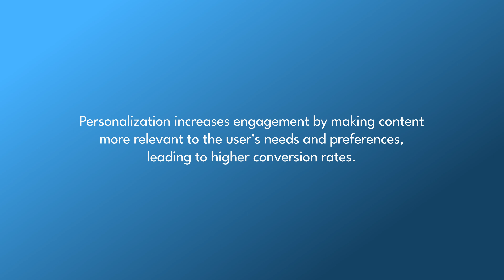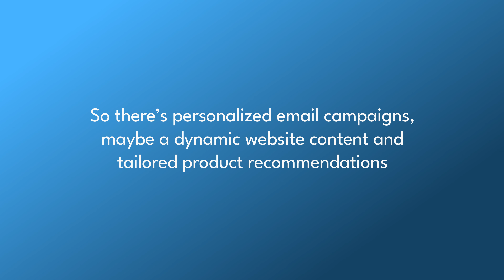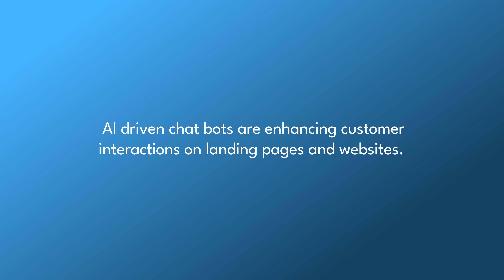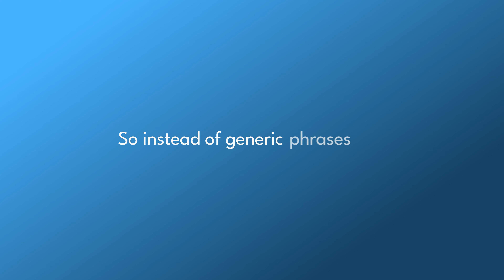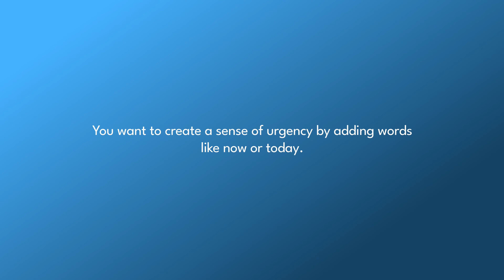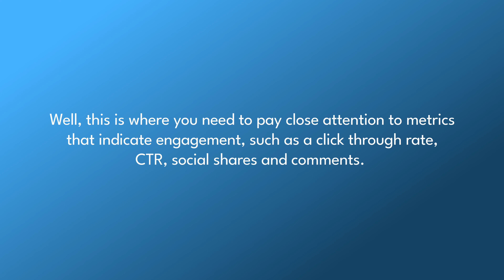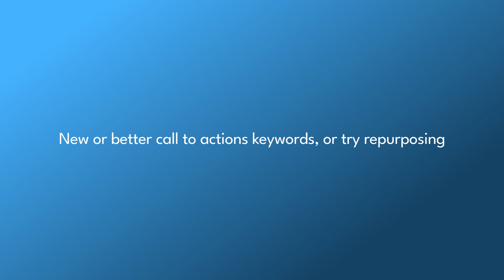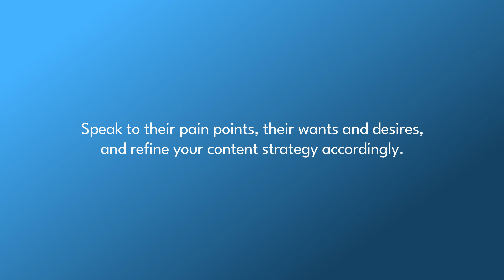How to Create Content that Converts Leads into Sales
In this episode of DAILIES, Dallin Nead shares powerful, actionable strategies to turn your content into a lead-converting machine. If you struggle with getting your content to generate real sales, you're in the right place! 🚀

I’m an award-winning marketing leader, director, and entrepreneur. My team and I at Content Supply have produced thousands successful marketing projects for brands such as Carnival Corporation, Zendesk, Match Group, Teachable, U.S. Marines and more.

At Content Supply, we love to provide clients with world-class, streamlined media creation that helps them achieve their marketing goals and level up their businesses.

Content Supply makes it easy for brands and agencies to create video and marketing content that convert. We provide a marketplace of services that allow you to create high-quality, high-impact content at scale (and they're all available on demand).

Our team is able to produce a wide range of content — social media video ads, branded website videos, talking head, green screen, sales, recruiting, animation, product video, case study, online courses, and more.

⌚️Timestamps:
0:00 - Create Content that Converts Leads into Sales
0:12 - Hubspot Report and Data
1:27 - How To Use Video Content In Your Marketing
4:38 - The Right Message
8:27 - Video Personalization
13:29 - How AI Impacts Content Creation
17:50 - Current Trends and Strategies in Content Conversion
19:31 - How Do I Know My Content Is Working?
24:03 - Focus On Video First